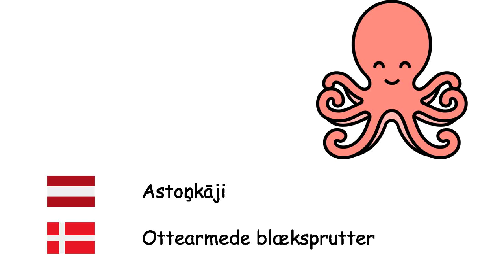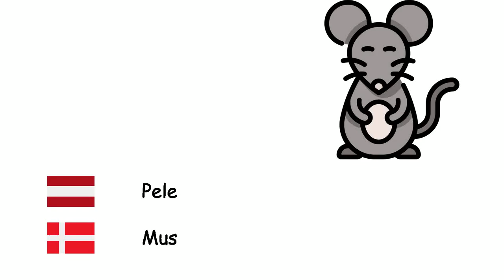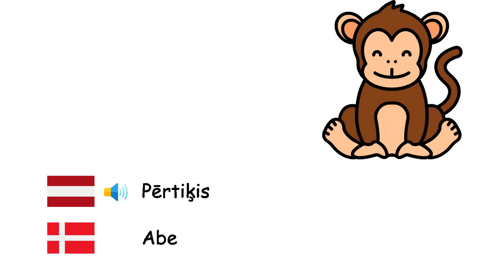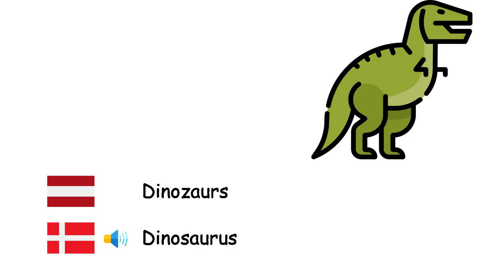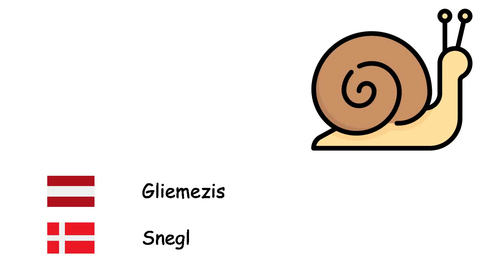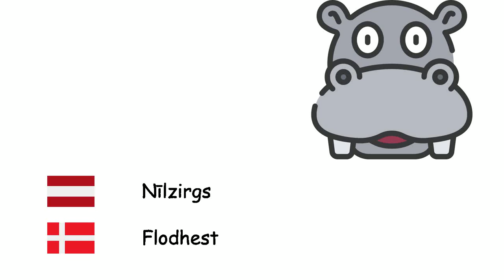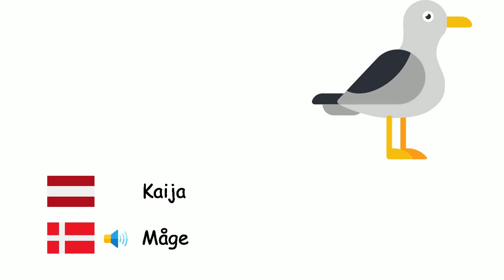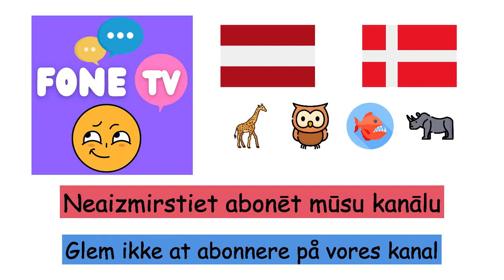Dzīvnieki (Dāņu valoda) (lv-da)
rdfisk
Gulbis - Svane
Tītari - Kalkun